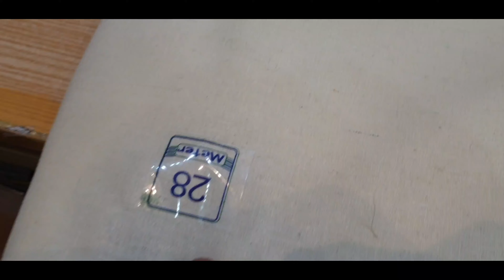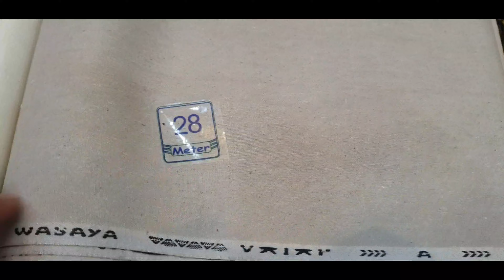Allah Wasaya Karandi || Men's 2021 COLLECTION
A Wasaya Winter Men's Karandi 🌻

Men's 2021 Collection 🍂

Super Wholesale Rate in Sheikhupura, Lahore, Faisalabad, Pakistan 🌿

Shop Adress
Allamgir Road Old City Near Tedii Gali, Sheikhupura

Ahmad brand cloth